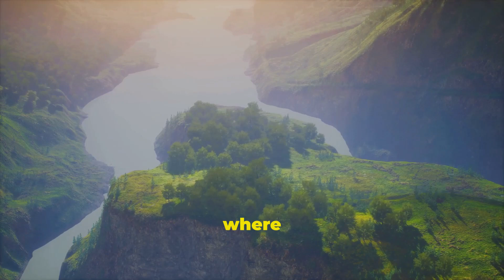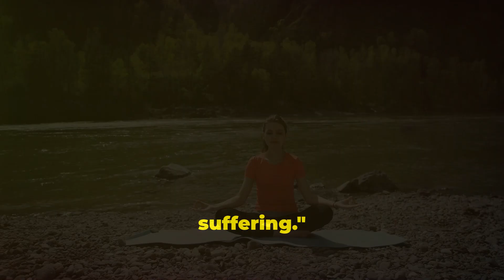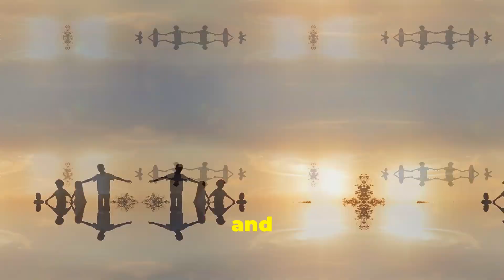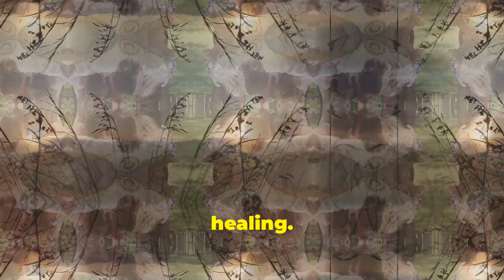THE FOUR PILLARS of Mindfulness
A brilliant path for world peace